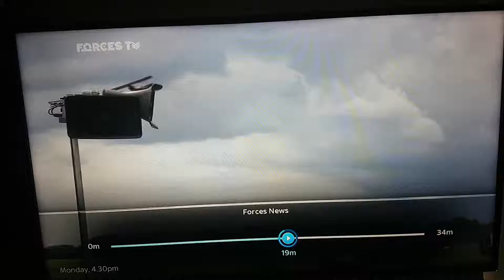BFBS Forces TV News appearance. Saluto - Soldiers of Swing